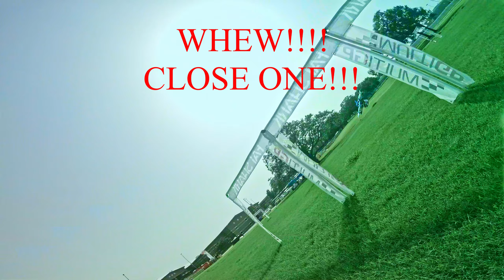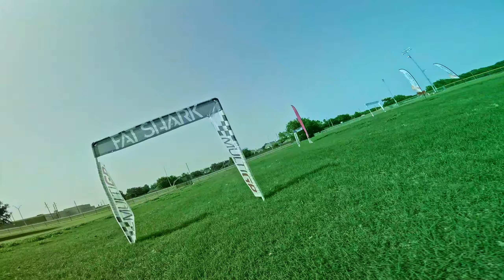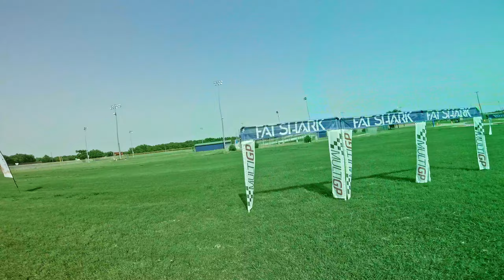Global Qualifier Practice (Modified for wind conditions)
Good times with the crew!